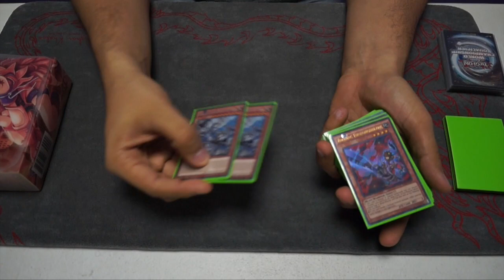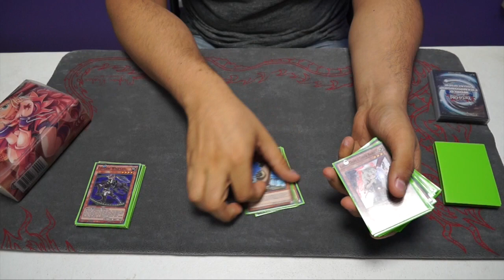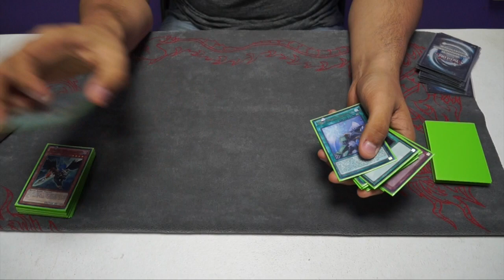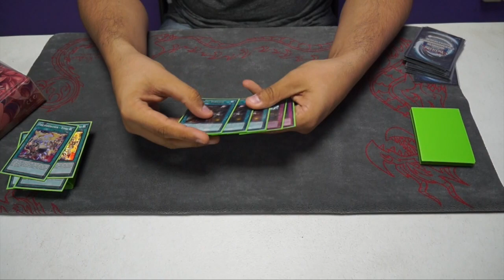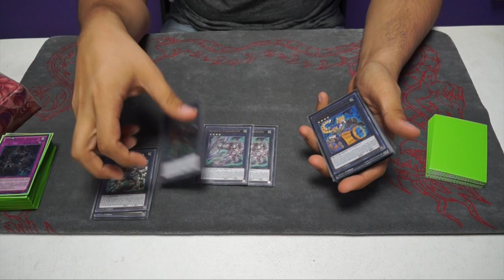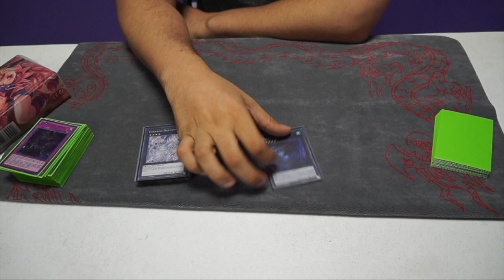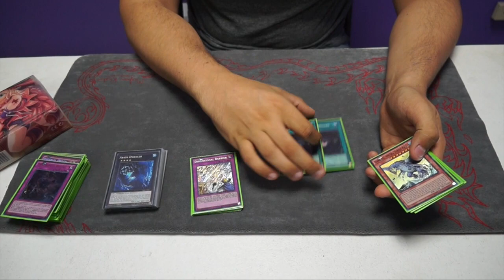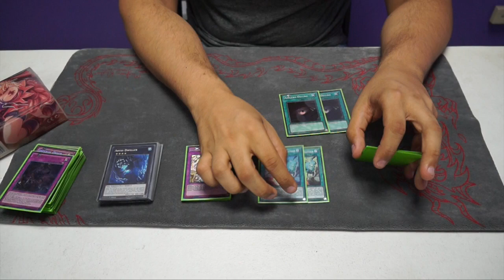Best !! True Draco Zoodiac deck profile top 4 win a case Giovanni Rivera June 12 list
Deck true draco zoodiac pilotiado por Giovanni Rivera, jugador de team JM Games. termino top 4 en el win a case de warriors halls caguas.Lista de junio 12.

Puedes encontrarnos en Face book como JM Games @lacasadelassingles